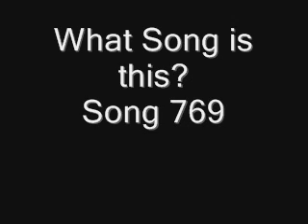Name the Song Backwards Song 769